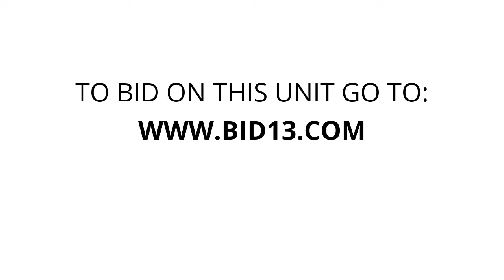GoodFriend Storage - North Bergen - Unit 1671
clothes, toolbox, mattress, Sofa, acunits, woodendesk, painting